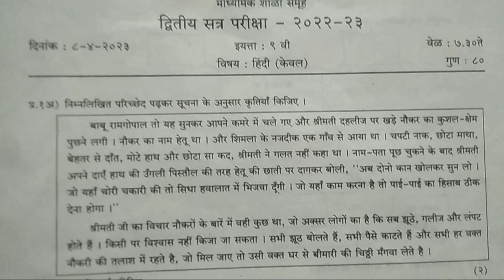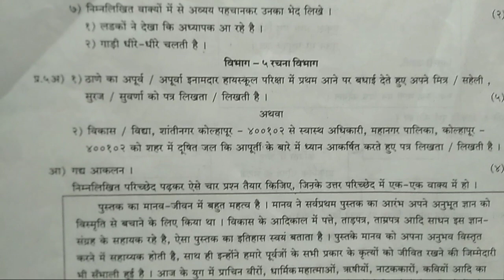9th Second Semester Exam 2022-23 Hindi Question Paper